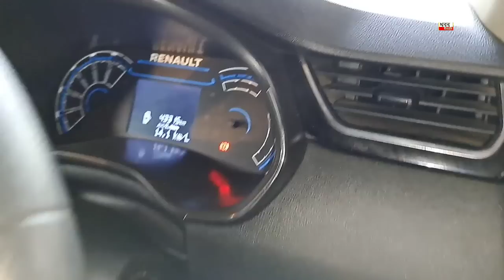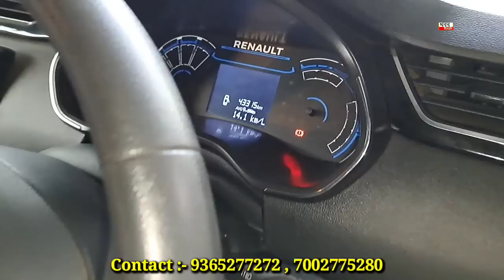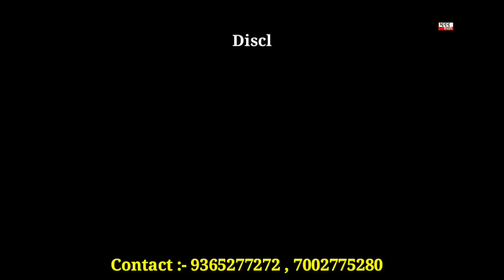one more use car showroom open today in nagaon , you can buy use car in low price